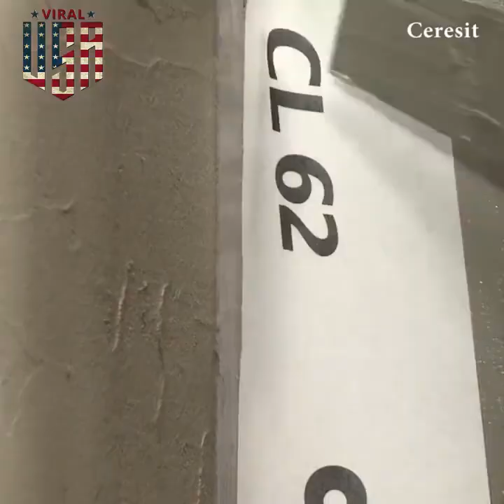Construction with Tile to Bathroom | SuperViral TV